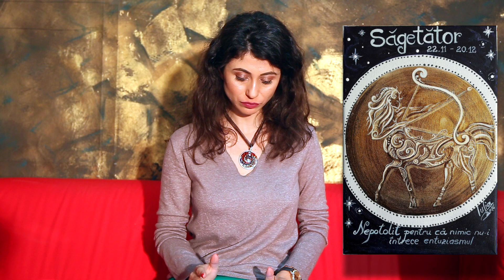HOROSCOPUL PENTRU WEEK-END-UL 16 - 17 MARTIE 2019